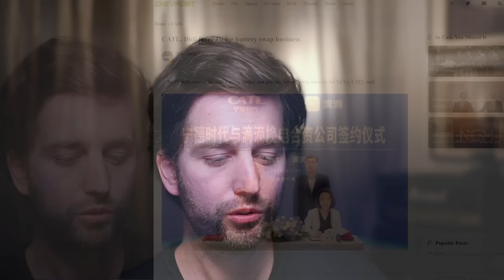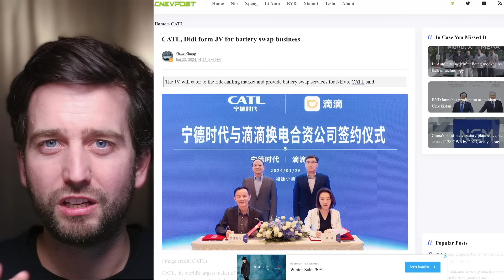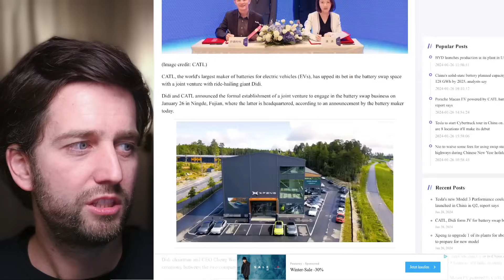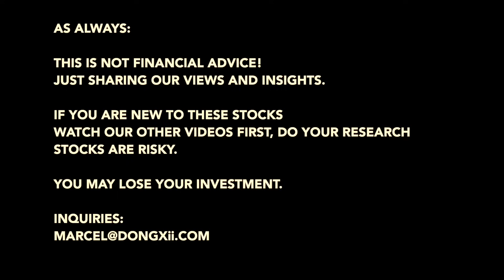🔋 Battery Swapping & The Future of China's Autonomous Ride Hailing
Big players have just chosen battery swapping for autonomous driving ride hailing fleets!